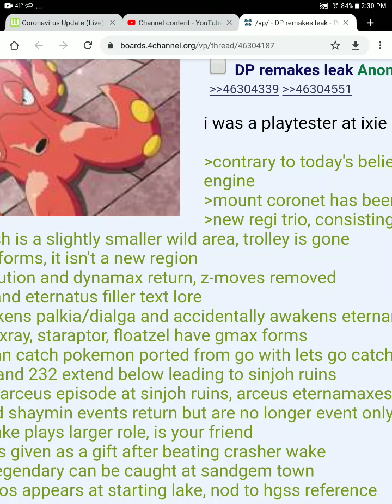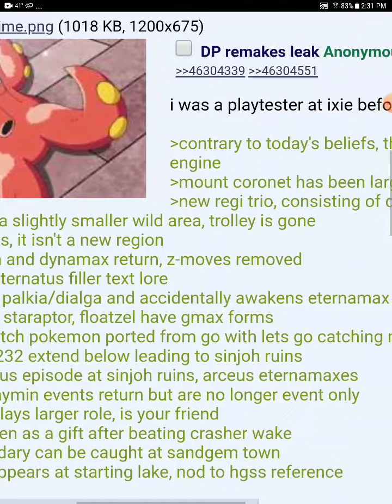Pokemon diamond and pearl remakes leaks